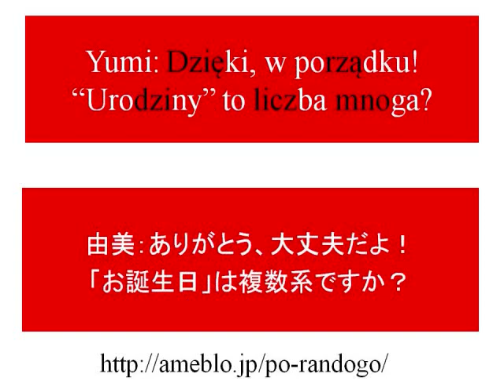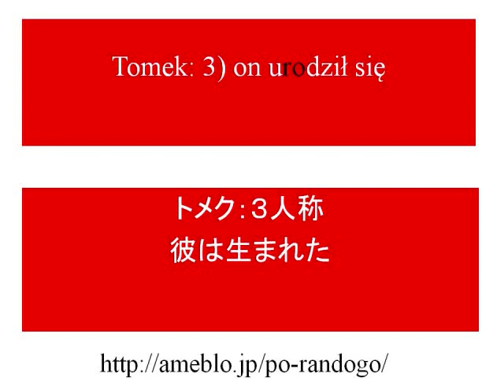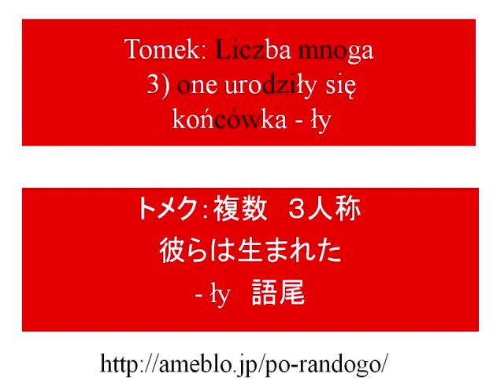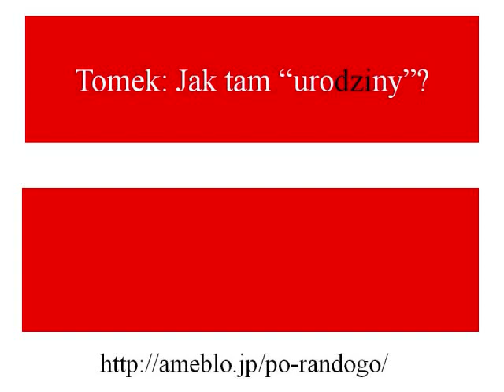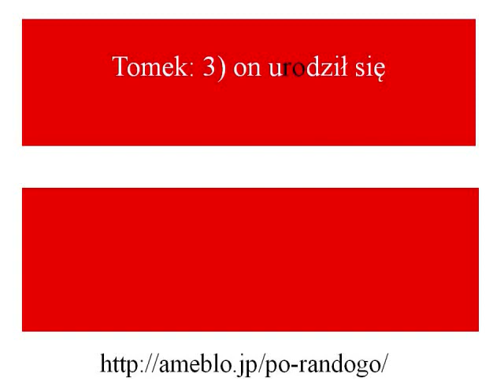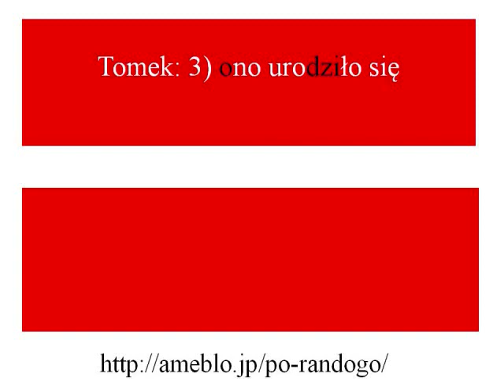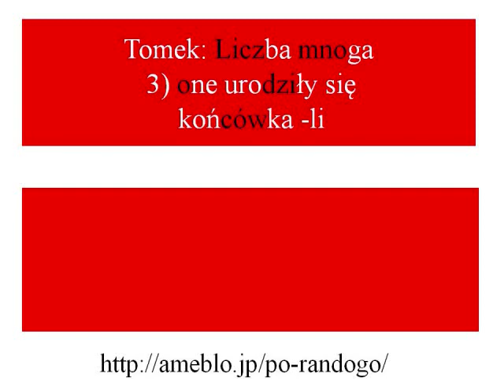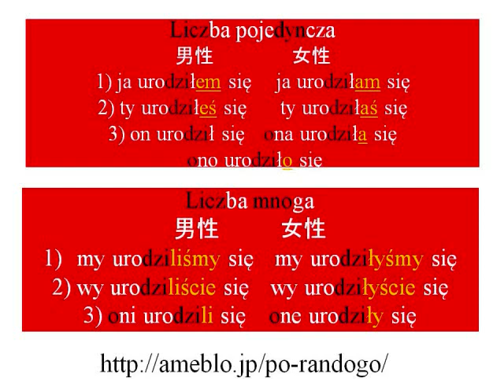ポーランド語の発音ガイド レッスン77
みなさん、こんにちは！もしお時間があれば、一緒にポーランド語の発音をべんきょうしましょう！

ポーランド語　ポーランド　ポーランド人